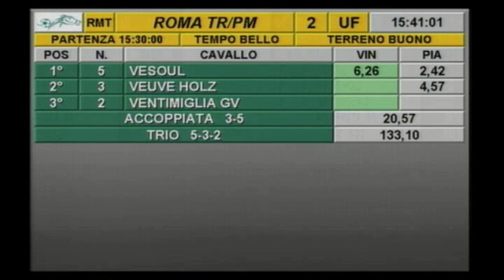rm 20170510 02 p peacecorps